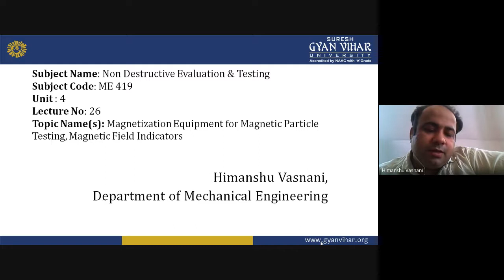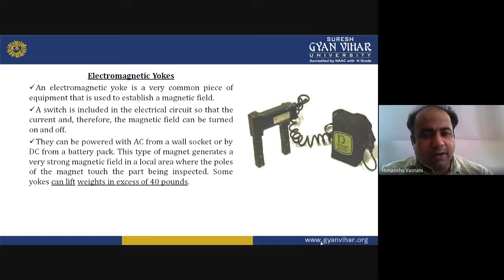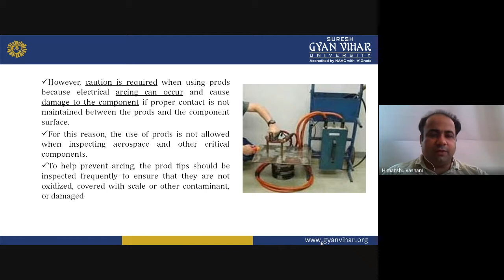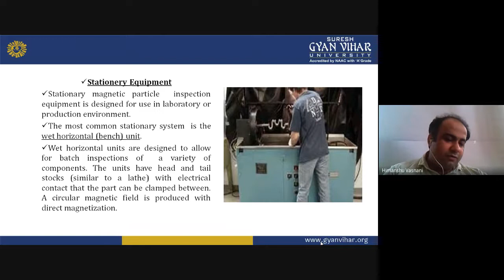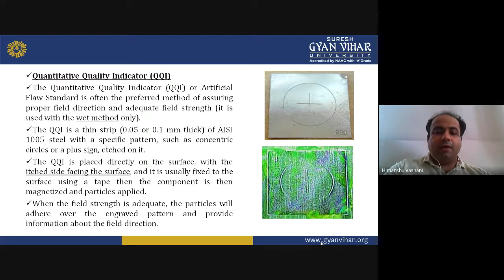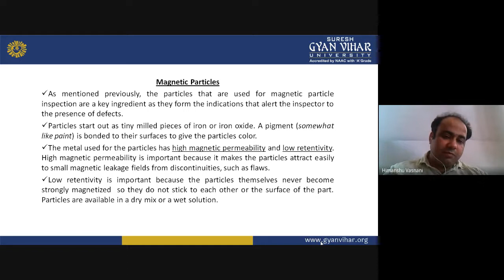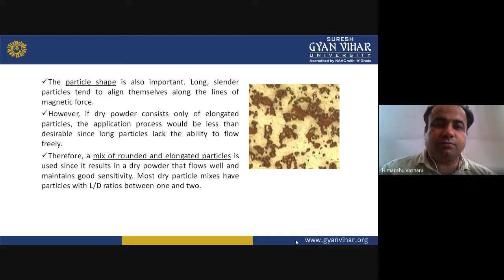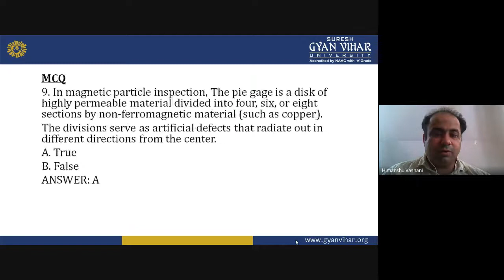NDET (LECTURE: 26)-Magnetization Equipment for Magnetic Particle Testing, Magnetic Field Indicators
Mr. Himanshu Vasnani
Department of Mechanical Engineering, GVSET , Suresh Gyan Vihar University, Jaipur, Rajasthan.

Description:
The deliberation is aimed at detailed understanding of basic principle behind Magnetization Equipment for Magnetic Particle Testing in detail. Also various Magnetization Equipment for Magnetic Particle Testing has been discussed here in detail. Also various types of devices used as Magnetic Field Indicators are discussed here.